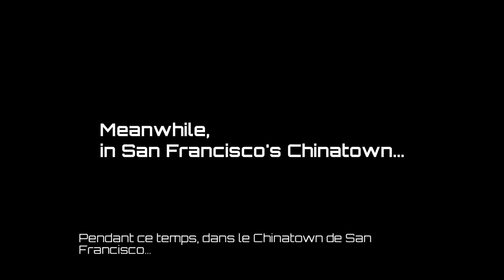KILLER INSTINCT SHADOW LORDS: La meilleure campagne pour un jeu de combat ?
LAISSEZ-NOUS EN COMMENTAIRE LE PROCHAIN JEU QUE VOUS AIMERIEZ VOIR EN LET'S PLAY SUR XBOX ONE !

NOUVEAUTÉ 2016 ! La légende de la baston revient avec des graphismes modernes, une action effrénée, un roster de combattants inimitable, une bande-son qui évolue dynamiquement et bien sûr des C-C-C-COMBO BREAKERS !
Choisissez vos guerriers ultimes disposant chacun d'animations fluides, de tactiques uniques et d'attaques spéciales spectaculaires.
Utilisez le système de Combos ouvert pour réaliser des enchaînements de longue haleine, que votre adversaire cherchera à déjouer pour mieux riposter. Affrontez des joueurs du monde entier en ligne ou affinez vos talents martiaux grâce à des didacticiels approfondis et des combattants IA intelligents. CARACTÉRISTIQUES :
• Multijoueur en ligne multiplateforme Xbox One / Windows 10.
• Combattez gratuitement ! Jouez à tous les modes, y compris au multijoueur en ligne, avec un combattant gratuit ! Vous pouvez acheter les combattants à l'unité ou collectivement en bundle.
• Un vaste roster de puissants combattants, avec des tonnes d'options de personnalisation dont des accessoires et costumes rétro.
• Jouez partout où vous allez grâce à la sauvegarde Cloud compatible Xbox One et Windows 10.
• 20 environnements en grande partie destructibles.
• Des matchs compétitifs en ligne avec un netcode qui met les autres jeux de baston à l'amende.
• Testez vos talents en ligne dans les ligues classées mensuelles.• Un mode Histoire cinématique.
• Le Dojo, un didacticiel approfondi, vous enseigne toutes les mécaniques principales de Killer Instinct.
• Entraînez un combattant IA et défiez vos amis dans les matchs asynchrones du Shadow Lab.
• Mises à jour gratuites du jeu de base : tous les patchs d'équilibrage des combattants sont inclus gratuitement.